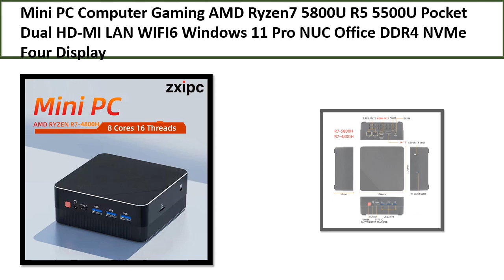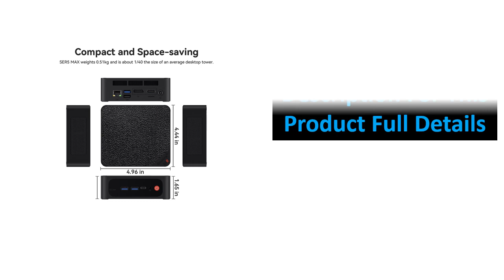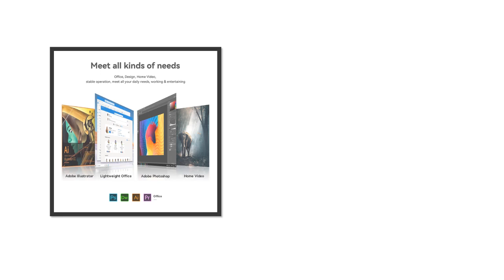TOP 5 BEST Mini PC Review 2024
TOP 5 BEST Mini PC Review 2024  (Aliexpress)

5. Mini S Intel 11th Gen N5095 Mini PC N100 S12 Pro

4. Mini PC i7 12700H i9 11900H NVIDIA RTX 3060

3. Mini PC AMD DDR4 16GB RAM 500GB SSD 5500U

2. Mini PC F2M intel Ultra 5 125H Gaming Desktop

1. Computer Gaming AMD Ryzen7 5800U R5 5500U

# Mini_PC